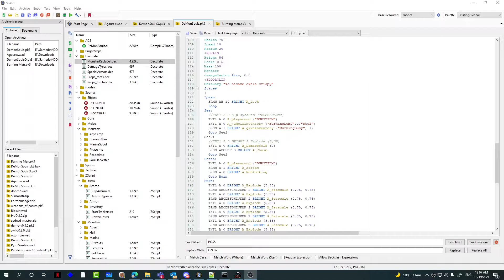Doom2 - Demon Souls [6th day] - New flamethrower and burning zombies, new zombies, fast respawn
The new resurrection code is much more lightweight and works even on slaughter maps.